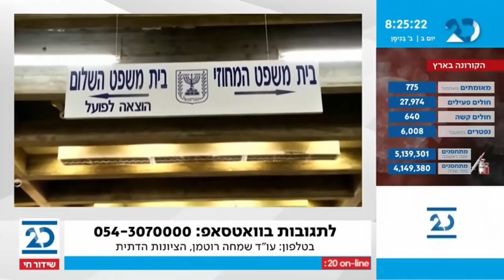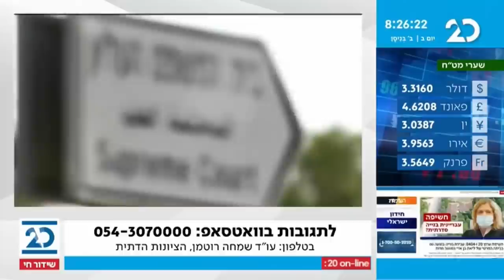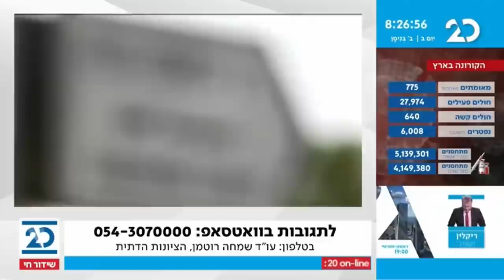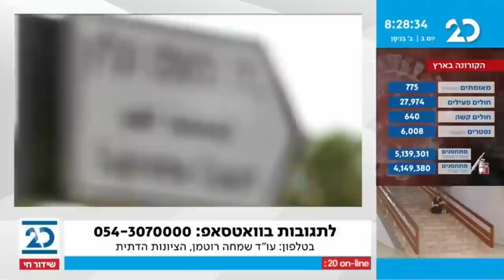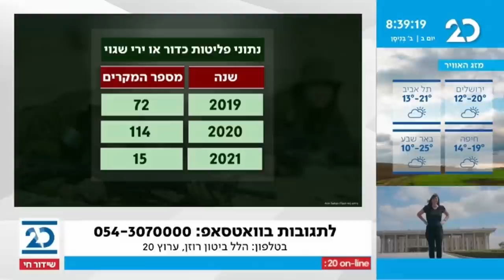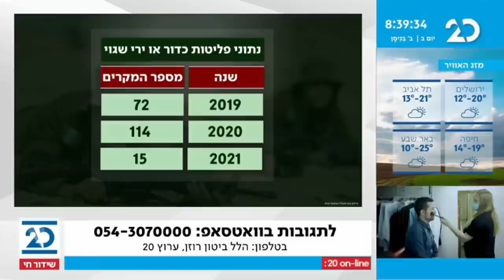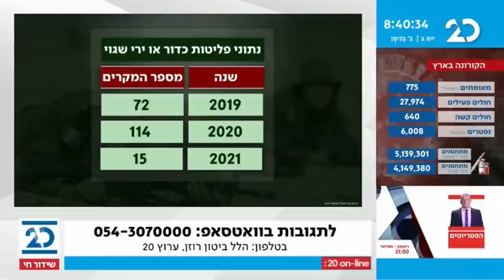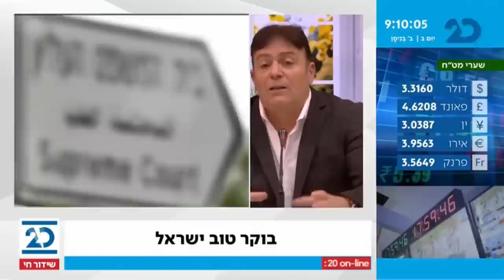בוקר טוב ישראל עם בועז גולן | 15.3.2021 | התכנית המלאה